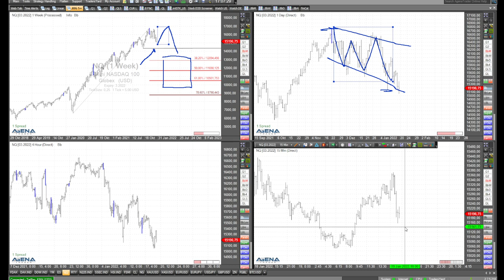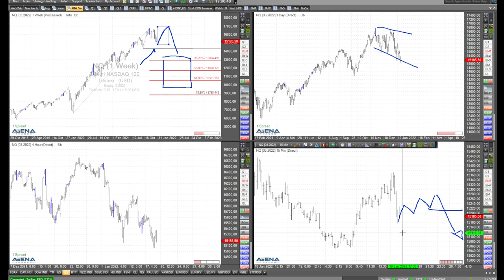Zwei Trading-Möglichkeiten im Dax - Rüdiger Born analysiert Charts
Ich sehe derzeit wwei Trading-Möglichkeiten im Dax. Dazu schaue ich mir auch die US-Märkte im folgenden Video genauer an.